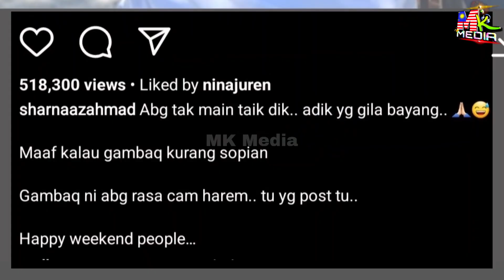Sharnaaz Ahmad "Abang Tak MA1N TA1K DIK, Adik Yang G1LA BAYANG..."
📵 Editing : Samsung Note 20 Ultra
📑 Software : Khidmaster Pro

Keyword Tool:
Mk Media